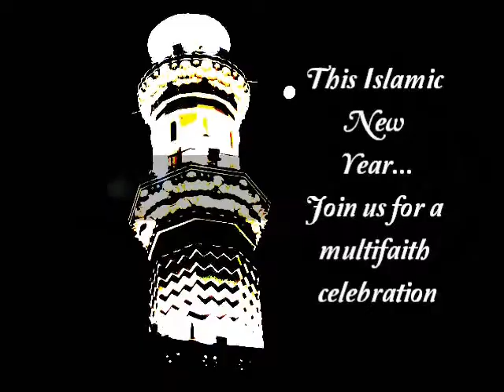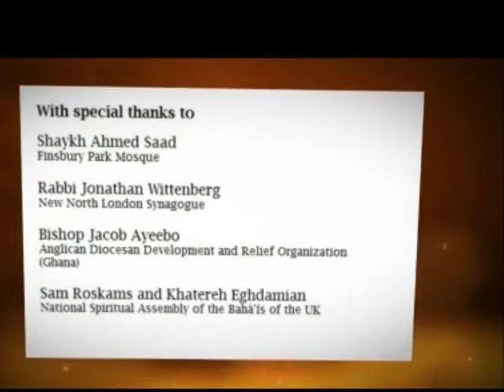Believe. Resolve. Act.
Join us in a multifaith initiative to celebrate the Islamic New Year and National Interfaith Week.

What's your resolution?

Via text message:
NETS55 £5 to 70070